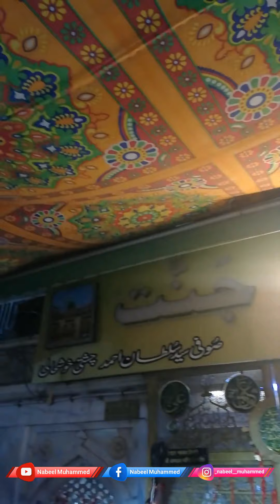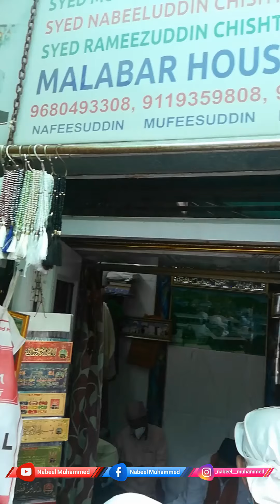AJMEER KAZHCHAKAL BY NABEEL MUHAMMED അജ്മീർ കാഴ്ചകൾ